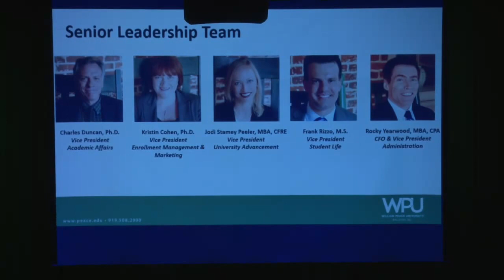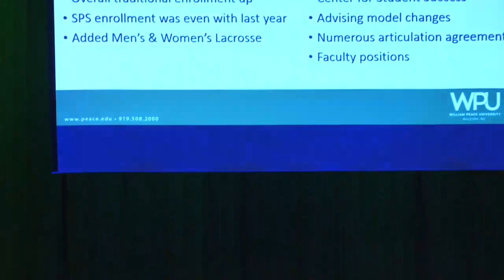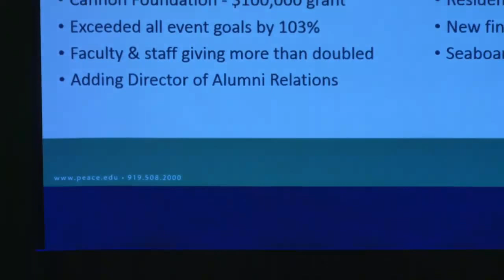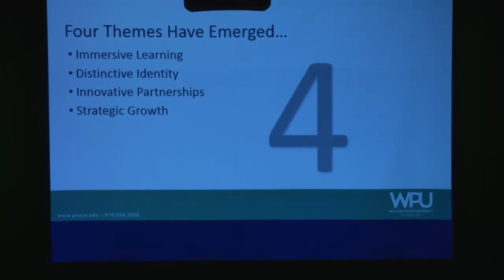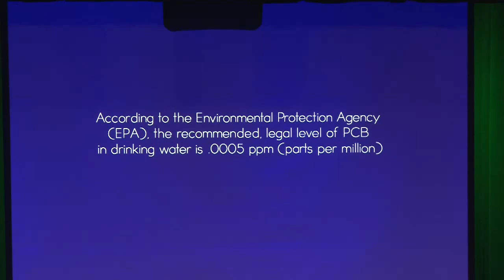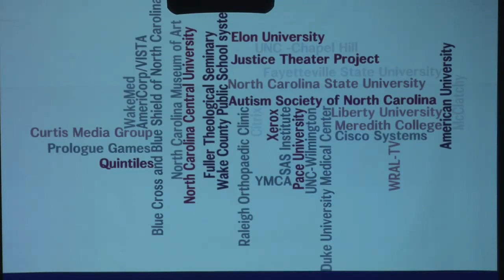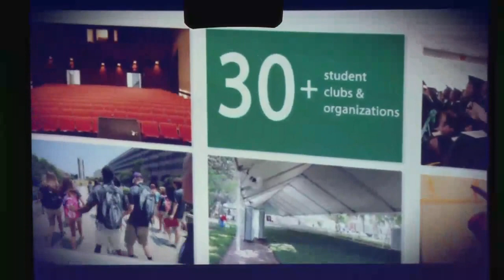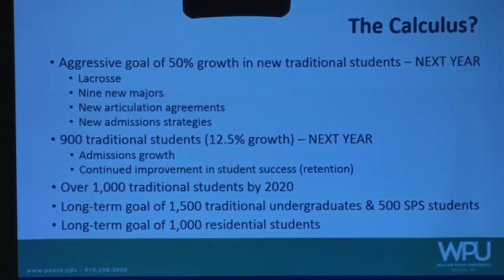2016 WPU State of the University Address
Dr. Brian Ralph presents strategic initiatives and university goals to WPU alumni, faculty and staff members. For more information on WPU's leadership management,